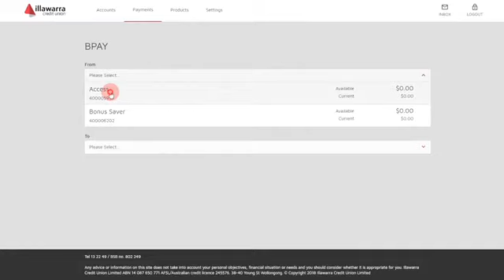How to make a BPAY payment